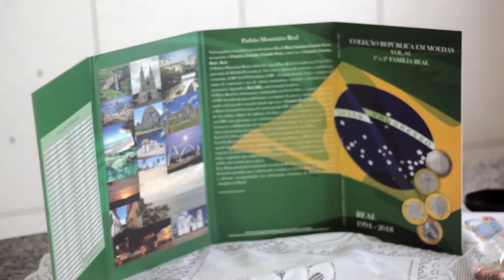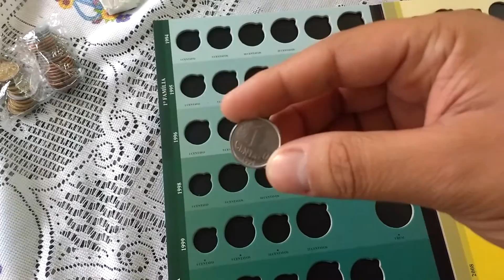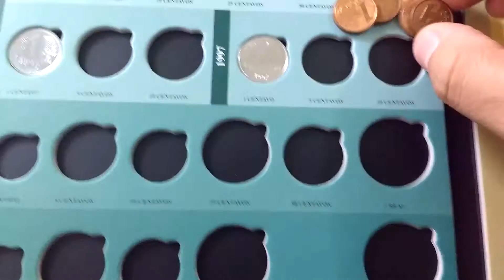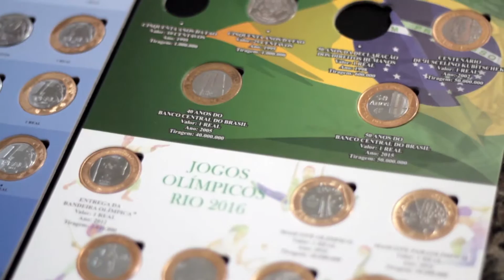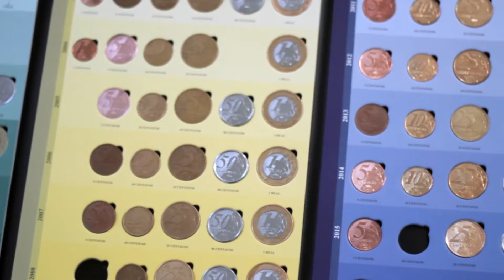Incrível álbum de moedas completo